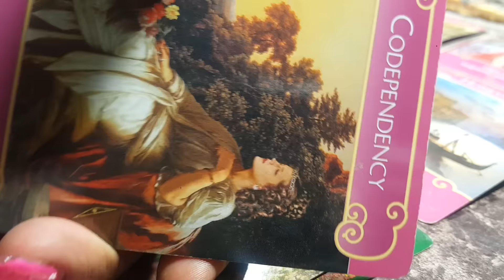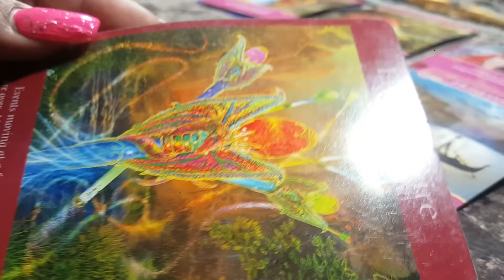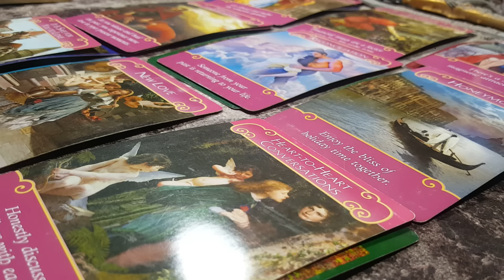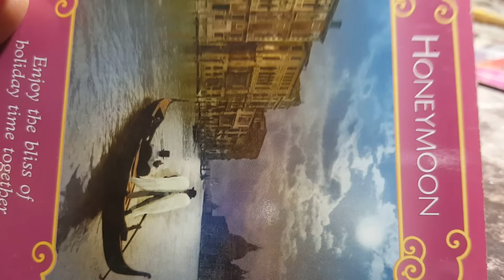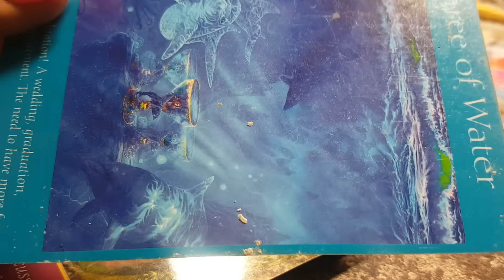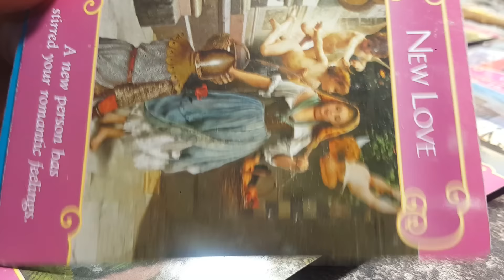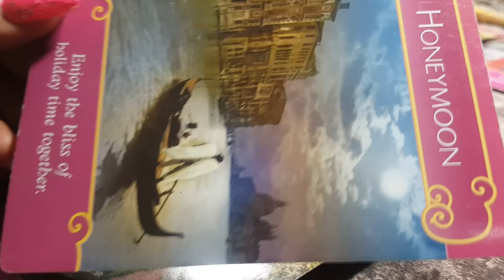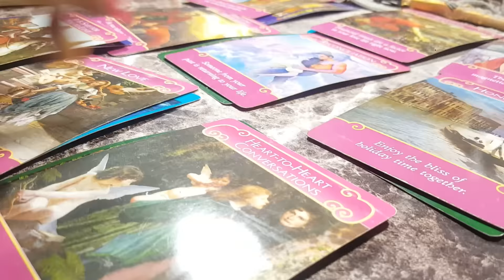Twin Flame/Soulmate Revelations - The Watchmen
IF YOU'RE JUST INTERESTED IN READINGS, THIS CHANNEL IS NOT FOR YOU!!! THANKS FOR STOPPING BY! PLEASE EXIT TO YOUR RIGHT W/O COMMENTARY . NAMASTE

DAUGHTER OF THE MOST HIGH - REINCARNATION OF THE GODDESS QUEEN MOTHER ISIS  - PROPHET - MASTER OF TAROT - CERTIFIED ANGEL CARD READER focusing on lightworkers &/or divine unions (Twin Flame, Soulmate, Life Partner...)
Spiritual Archangel and Ascended Master channeled guidance and healing resource available to anyone drawn to view from the perspective of an Angelic key holder of the Ascended Masters Realm also on a spiritual journey to divine union and beyond.